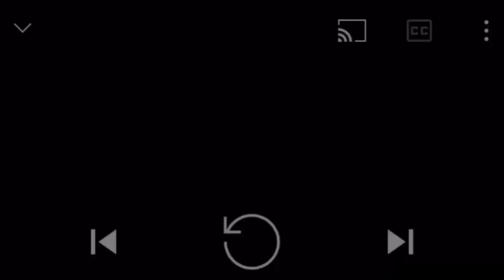Life la ethachu Sathi kannu /Motivation status tamil/whatsapp status/ trending/new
U only wants to support us friends

For u only